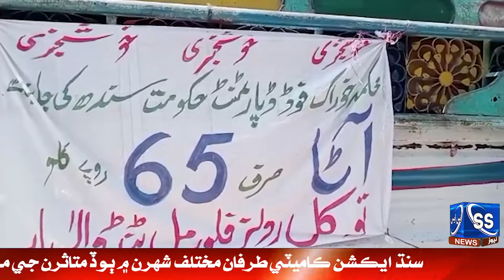Bulletin 9PM | SSNEWS WEB TV | 06-10-2022